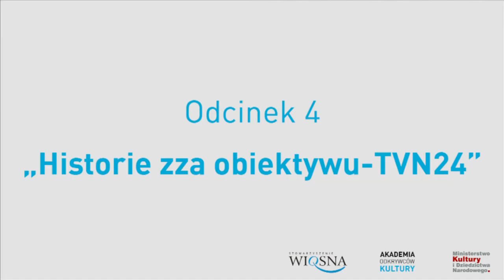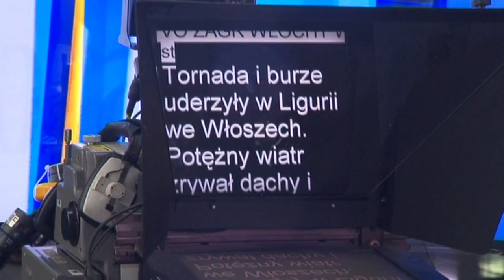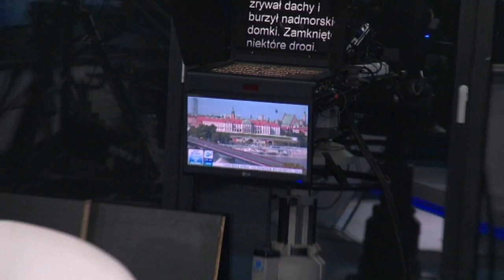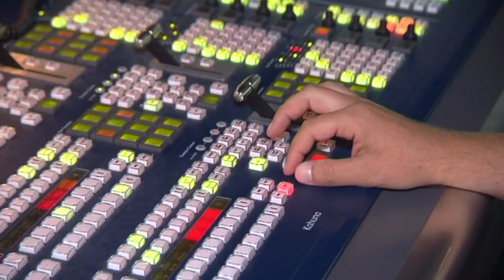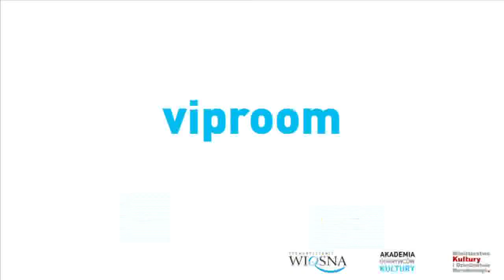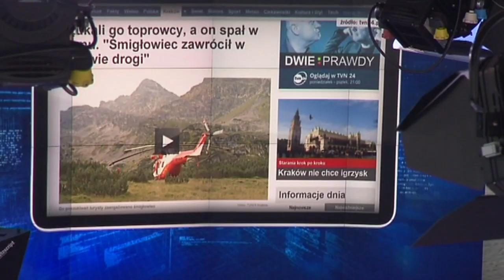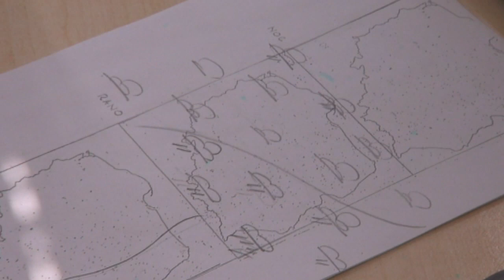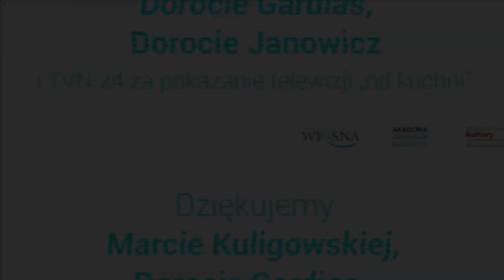Odcinek 4 - Cały świat w jednym pudełku – z wizytą w TVN24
Stowarzyszenie WIOSNA zaprosiło do udziału w projekcie "AKADEMIA ODKRYWCÓW KULTURY" 500 dzieci ze 100 partnerskich szkół podstawowych na terenie 25 miast z całej Polski.
Projekt dofinansowano ze środków Ministra Kultury i Dziedzictwa Narodowego.